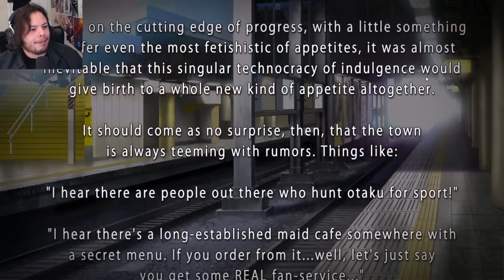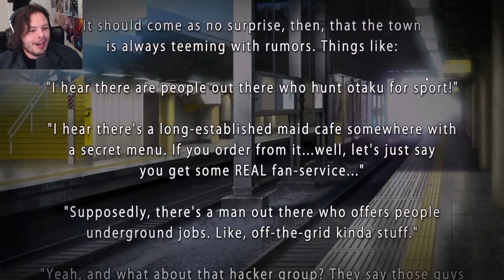Akiba's Trip Episode 1 | Death By Otaku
What's the most effective way to fight vampires? To strip them naked in the street you say? That's correct, if they don't die from embarrassment I am sure they will burst into flames or ... melt? Anyway, this game is about stripping people naked in the street... Yep, pretty sure that's the whole game. I'm sure there must be a story here too but ... Anyone who got this far gets a cookie and a bloody mouth full of love... and blood?

Watch Dieonik Walkthrough / Playthrough Akiba's Trip . Cute , LP , Let's Play , JRPG , RPG , fun , funny , anime , otaku , combat driven .